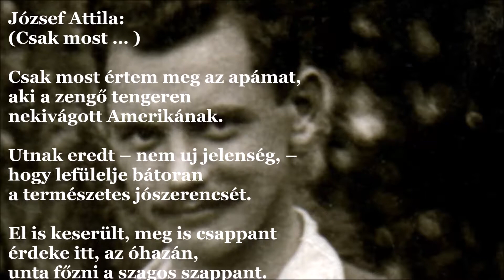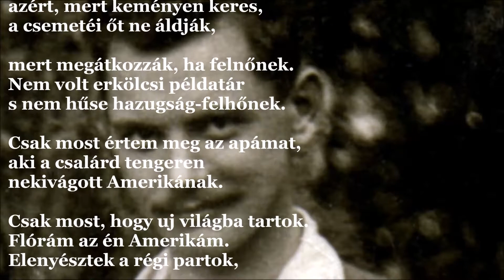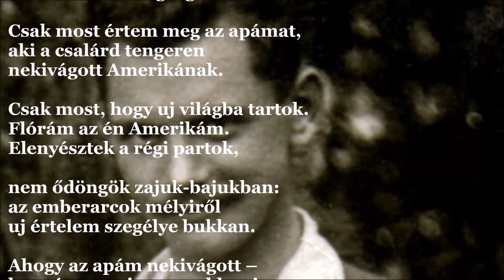József Attila: (Csak most … ) (J.A.V&A 581.)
(Csak most … )

Csak most értem meg az apámat,
aki a zengő tengeren
nekivágott Amerikának.

Utnak eredt – nem uj jelenség, –
hogy lefülelje bátoran
a természetes jószerencsét.

El is keserült, meg is csappant
érdeke itt, az óhazán,
unta főzni a szagos szappant.

aki az ingó tengeren
nekivágott Amerikának.

Az urak locsogtak fecsegtek,
ő batyut kötött. Odaszállt,
hol jó munkást szép pénz kecsegtet.

Az erdőn nem volt egy szál bokra,
egész uton emlékezett
és hányt a hempergő habokra.

Elhagyta bölcsen a családját –
azért, mert keményen keres,
a csemetéi őt ne áldják,

mert megátkozzák, ha felnőnek.
Nem volt erkölcsi példatár
s nem hűse hazugság-felhőnek.

aki a csalárd tengeren
nekivágott Amerikának.

Csak most, hogy uj világba tartok.
Flórám az én Amerikám.
Elenyésztek a régi partok,

nem ődöngök zajuk-bajukban:
az emberarcok mélyiről
uj értelem szegélye bukkan.

Ahogy az apám nekivágott –
ha százszor nincsen, akkor is
Istenre bizom a világot.

Én nem a tusától szabódom:
szerelmemért csalok, ölök –
bár lehetőleg korrekt módon.

1937. jún.